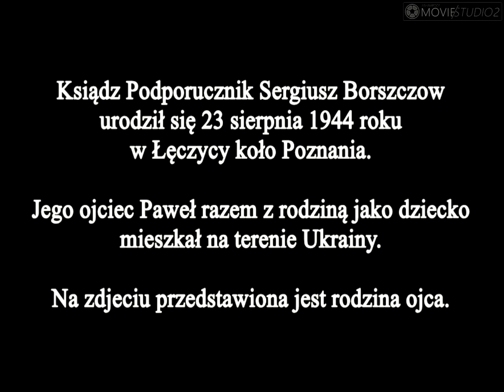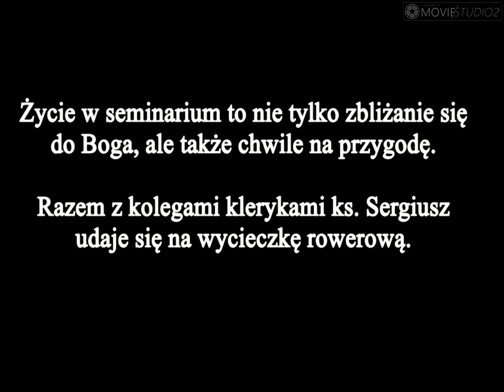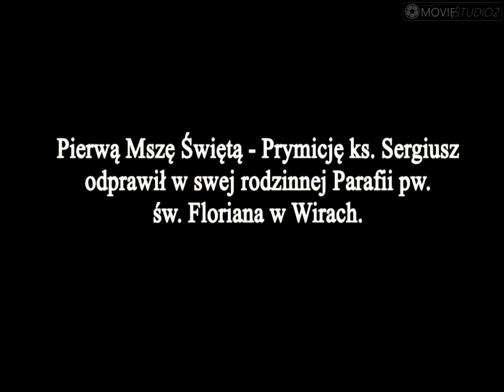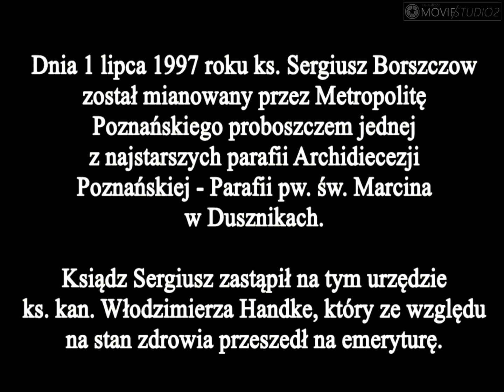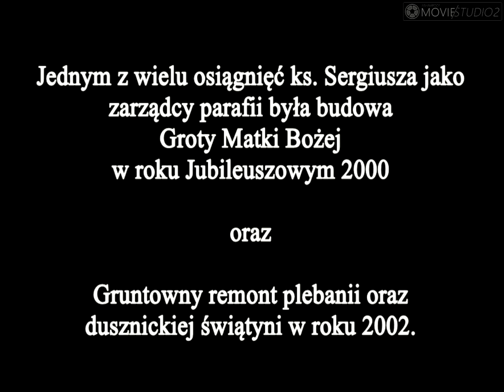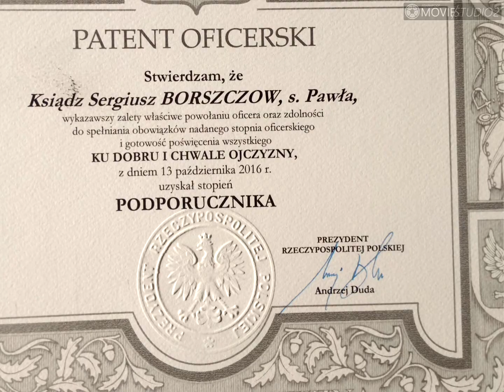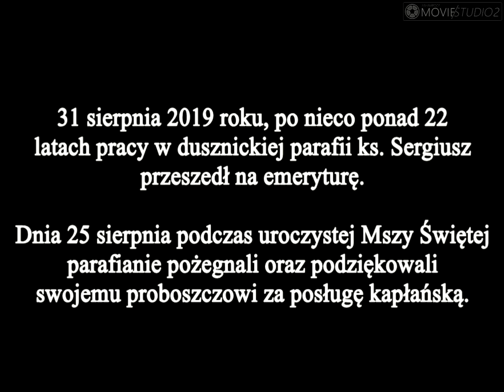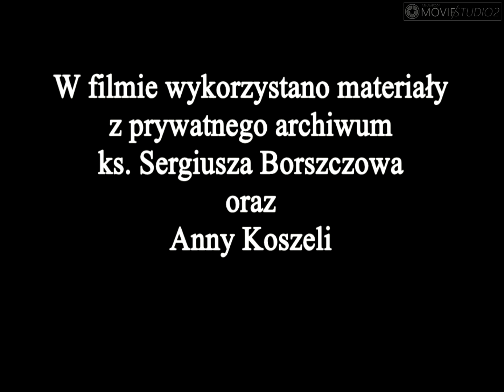50 lecie Kapłaństwa ks Sergiusza Borszczowa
Do filmu o ks. Sergiuszu należy dopisać jeszcze jedną scenę...
Ks. podporucznik Sergiusz Borszczow zmarł 09 listopada 2020 roku
RiP